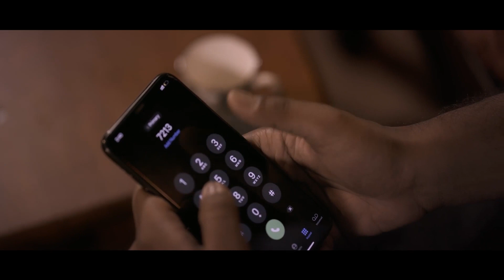Kaadhal 22 Part 2| valentines day special Love Story | Rekha Boj | Thillana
Kaadhal 22 is a beautiful love story Written & Directed by Naidu Jaami. Kaadhal 22 short film which has a melodious music by Nishi Justin with  heart touching dialogues n eyefeast visuals by Cinematographer Sai Kumar Chukkala.

R K Guru Entertainments
Rekha Boj Presents

Cast - Rekha Boj, Akhil Tej Reddy, Shankar Rao Paidi, Trinadha Rao, Chaithu, Neeraja
Makeup - Uma Mahesh
Hair Dresser - Jagadish
Cinematography - Sai Kumar Chukkala
Editing & DI - PJ
SFX - Adi Babu Doddi
Location - Rama Naidu Studios, Vizag
Post Production - VFI Studios, Vizag
written & Directed - Naidu Jaami
Executive Producers - Jabardast Prakash,Hushkaki Appa Rao, Badamgeer Sai
Producton & Release - Thillana Youtube Channel

JOHAR story of a REAL HERO | Full Short Film | Karanam Vara Prasad | Naidu Babu Karedla | Thillana

Thillana YouTube channel is maintained and managed by a South Indian Actress, Social Media Influencer, Dancer & YouTuber Rekha Boj. Thillana is an ideal platform for Short Films, Skits, Music Videos and any other creative original content in Telugu Language, for budding film makers, and experienced directors alike.